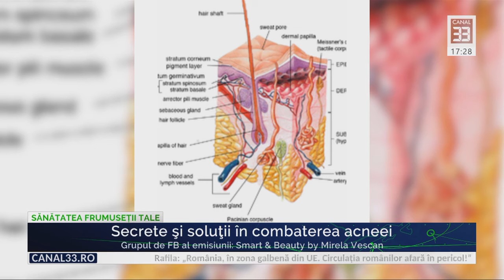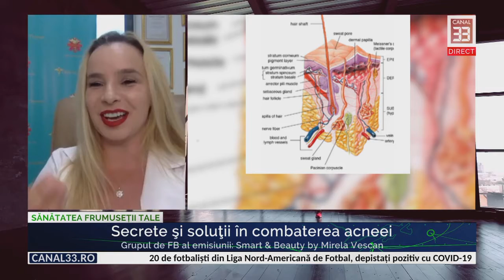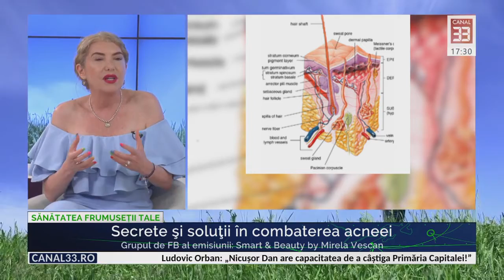Acneea de ce se vindecă atât de greu partea a II a Secrete şi soluţii în combaterea acneei